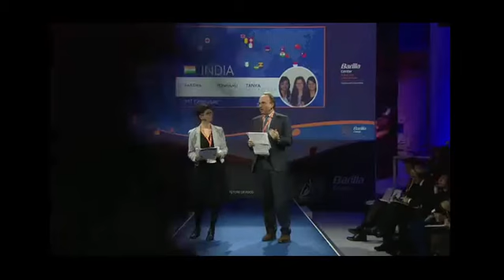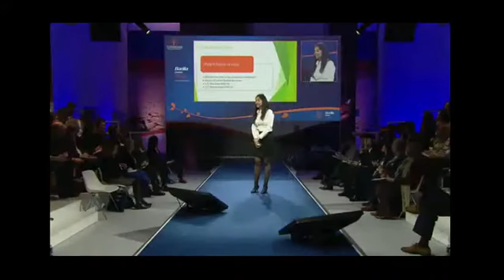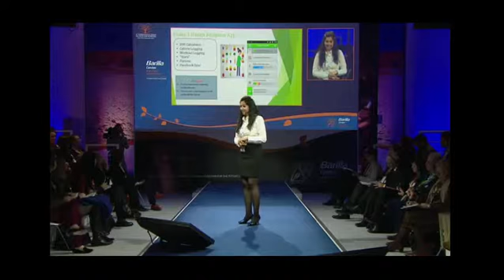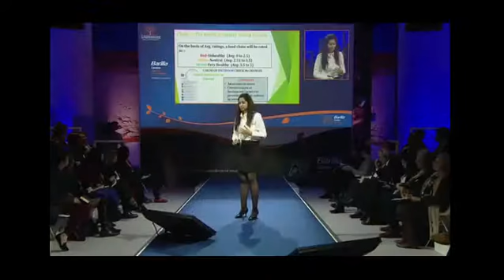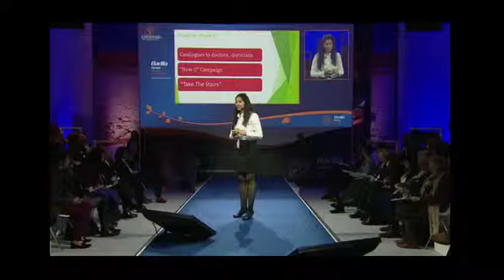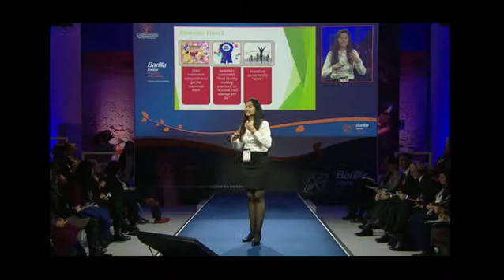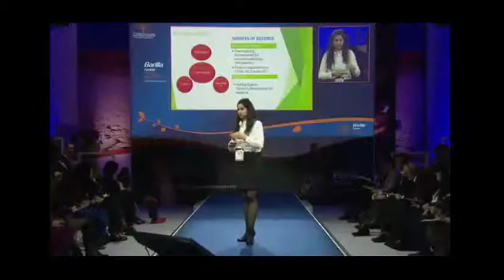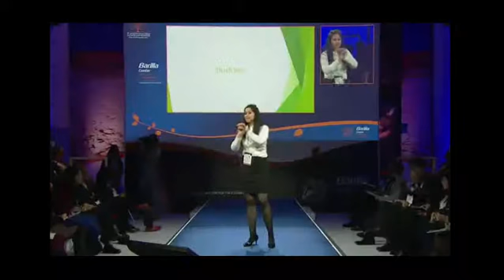Idee: Impronta della salute, rendere il cibo sostenibile.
Un applicazione per insegnare alle persone a stare meglio.
Rating dei ristoranti suo social network   in base alla qualità del cibo servito.
Promozione con campagna "You New" il nuovo voi,  con video virali.
Campagna prendete le scale.